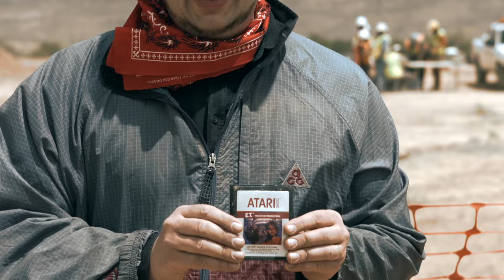Excavating the Atari E.T. Video Game Burial Site-Game|Life-WIRED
It’s been dubbed The Great Video Game Burial of 1983, but did Atari really toss millions of cartridges of its biggest flop: E.T. the Extra-Terrestrial? Chris Kohler is onsite to witness an excavation of the landfill to see if the joke’s really on us, and to talk with those involved with the project, including original game designer Howard Scott Warshaw.

Starring: Chris Kohler